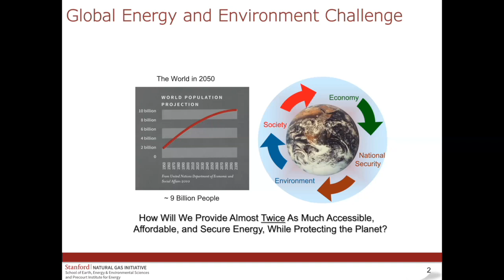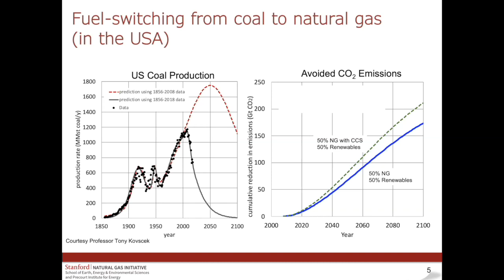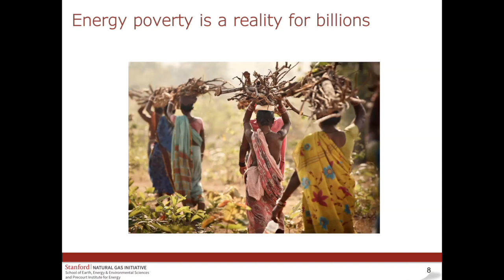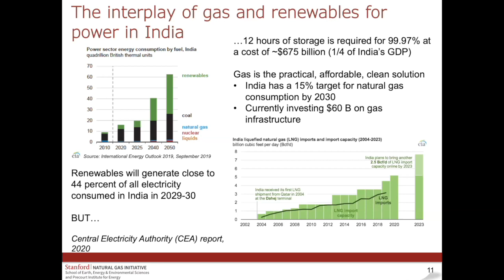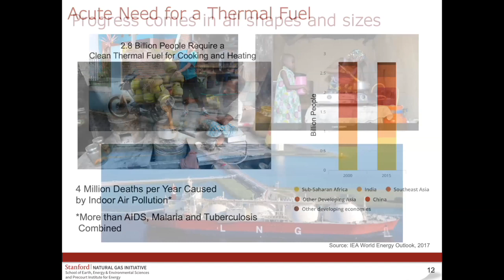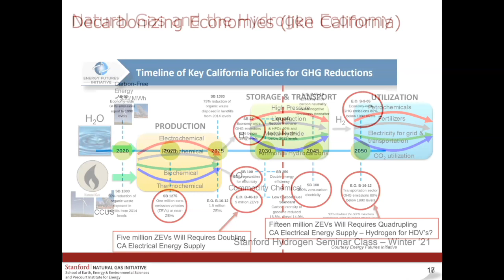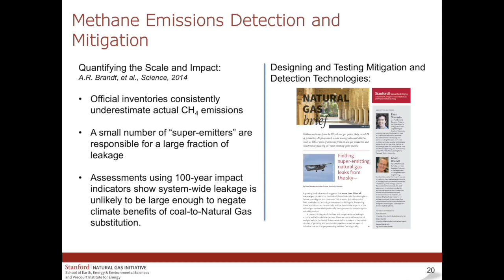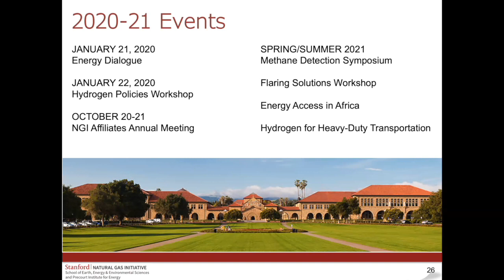Natural Gas | Naomi Boness | Energy@Stanford & SLAC 2020